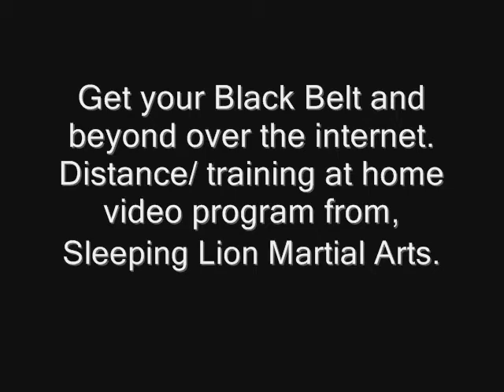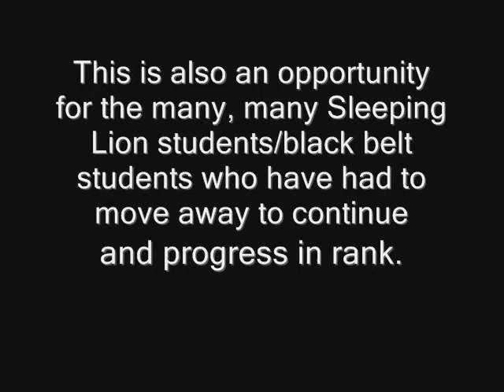Get your black belt and beyond with our distance/ training at home video program from Sleeping Lion